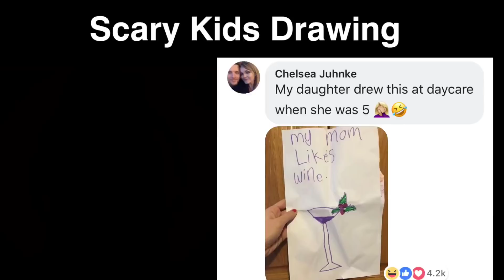Mr Incredible becoming uncanny (Scary children drawings)